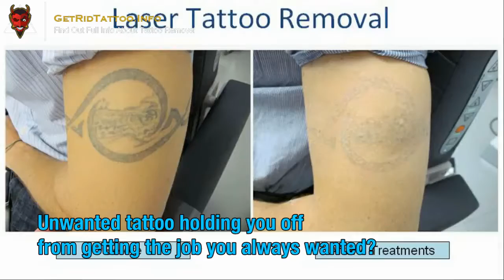Remove A Tattoo – All you need to learn about tattoo removal. Page teaser